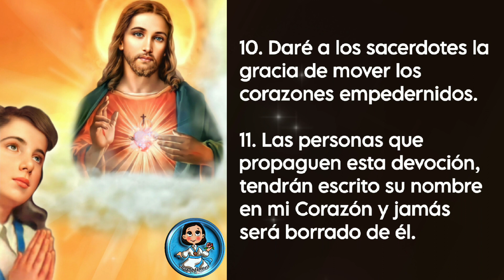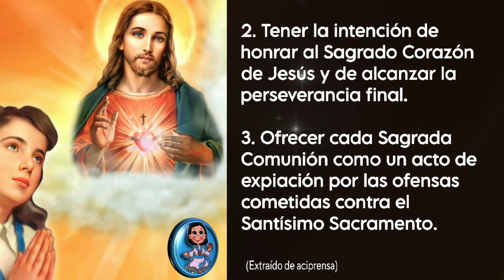🌹Promesas del SAGRADO CORAZÓN de JESÚS🌹jesus